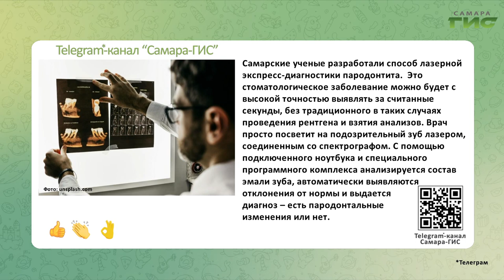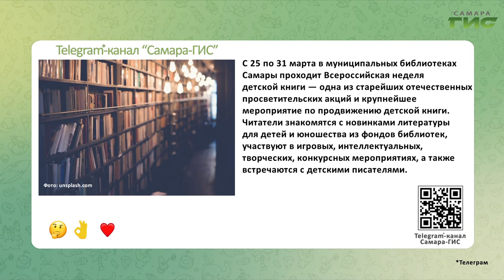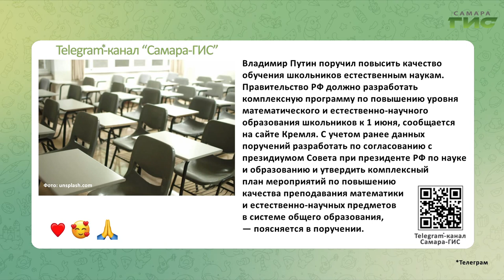Telegram-канал "Самара-ГИС": быстрые новости